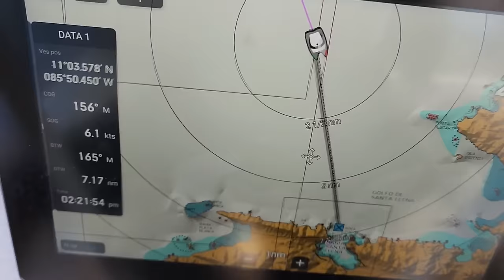BIG Fish, BIG Scam! - Onboard Lifestyle ep.292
On this week's episode of Onboard Lifestyle the crew makes it to the iconic Costa Rica anchorage of Santa Elena. We settle in to life at anchor before pushing further south to officially check in to the country. Along the way, the captain lands a trophy fish before an attempted scam in Bahia Nacascolo. Come back next week to see us keep pushing south towards Panama...see you then!